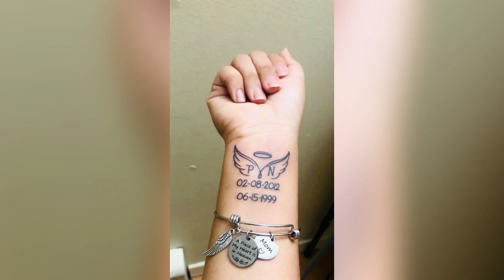Best angel wings tattoo designs | Tattoo wings design | Wings tattoo on hand - Lets style buddy